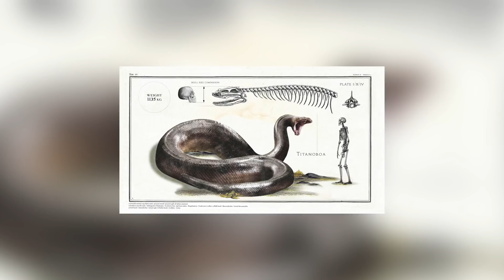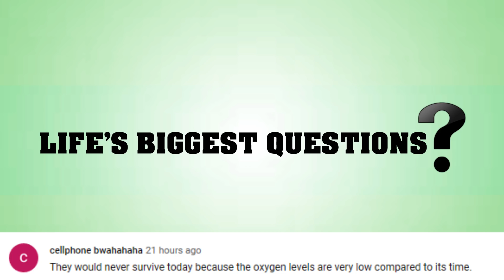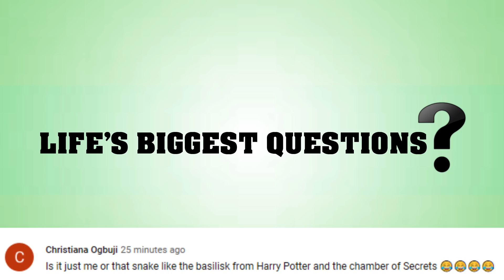How Could You Defeat A Titanoboa Snake?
What If The Titanoboa Snake Didn't Go Extinct?

The titanoboa was A 48 foot long, 2 ton snake that ate crocodiles for breakfast. It was the biggest snake to have ever lived in the history of our planet, and it lived 60 million years ago during the Paleocene era. If titanoboa were alive today, it would pose a definite threat to humanity, most specifically humanity that lived in tropical rain-forests near the equator. But if titanoboa didn’t go extinct, would that mean it would be invincible? Today, life’s biggest questions asks, how could you defeat a titanoboa snake.